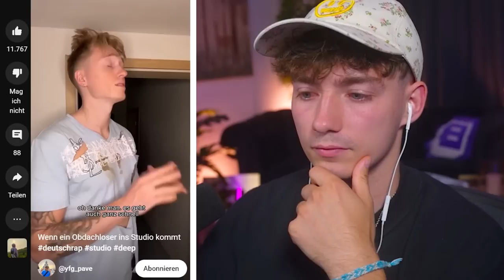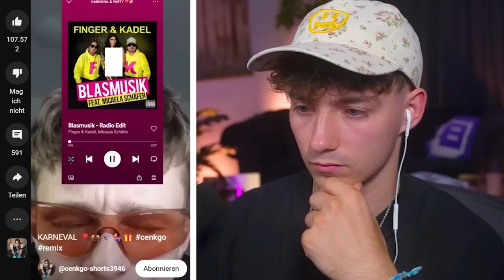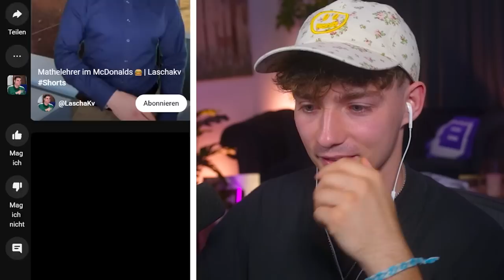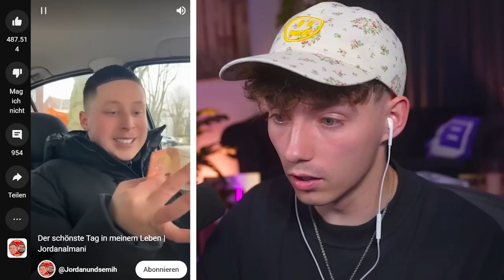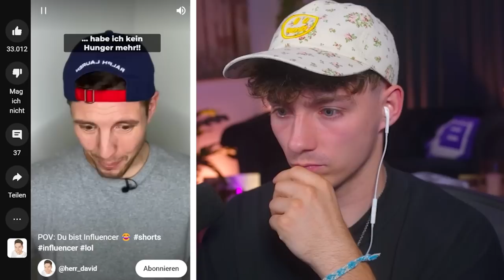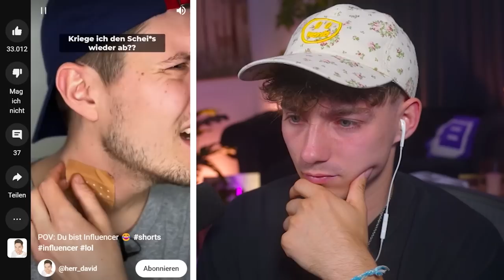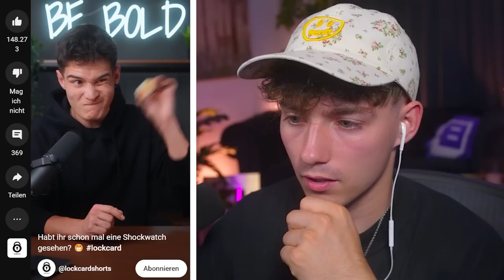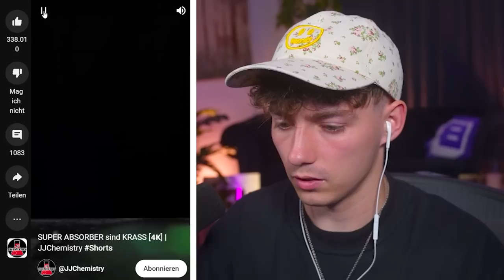Mexify schaut Shorts 3.0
Reaktion auf YouTube Shorts!